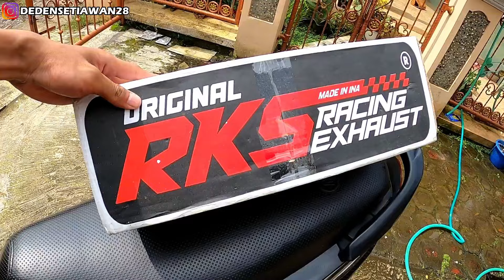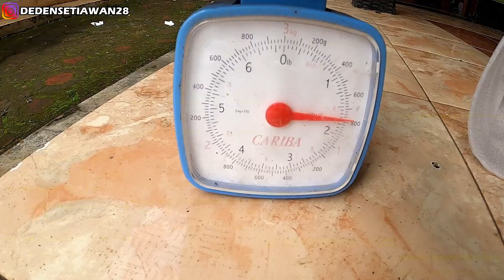Nyobain Pake Knalpot Samlong (Termahal) RKS Full System Di Motor Beat Std Kirian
M6XHGAV

(Tersedia semua motor)
Sikat sebelum sold out